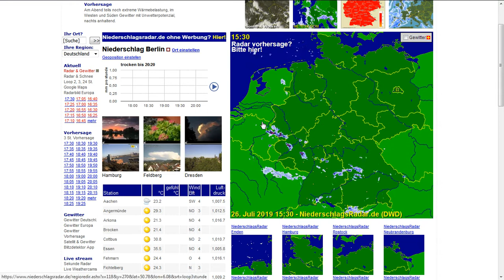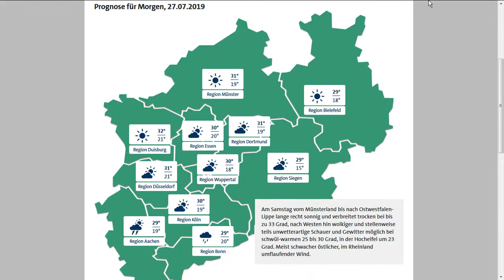26.7.2019 Lügenwetter NWO weather HAARP Storms stop sunny summer aka "Heatwave"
Arbrupter "Sommerabbruch" mit bewährten runden DOWNBURST HAARP storms "Out of the Blue" war abzusehen und wie üblich: Schlechtwetter-Wochenende! Wir ZITTERN gespannt Der Wende entgegen :)